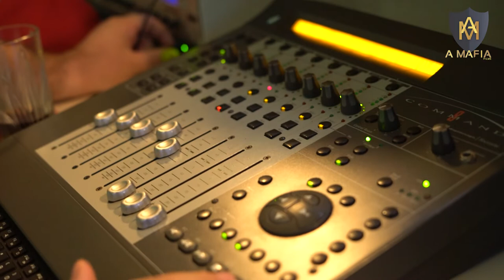VLOG - Produção Set da Máfia 2.0 + MEDLEY.